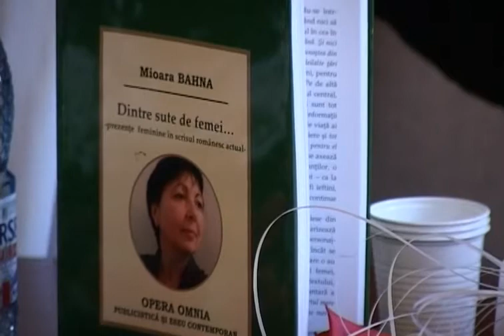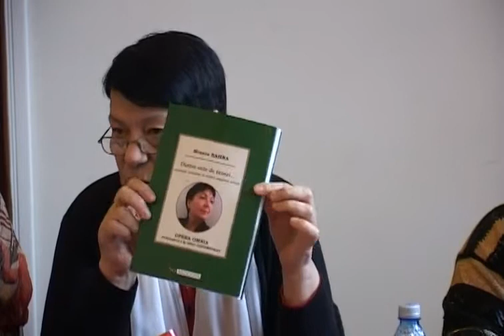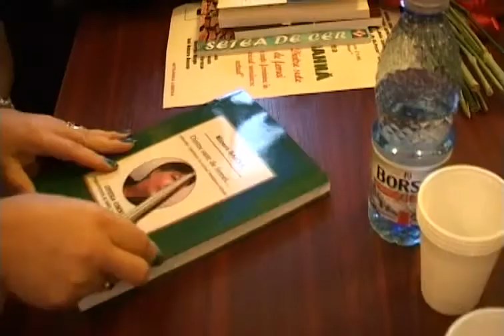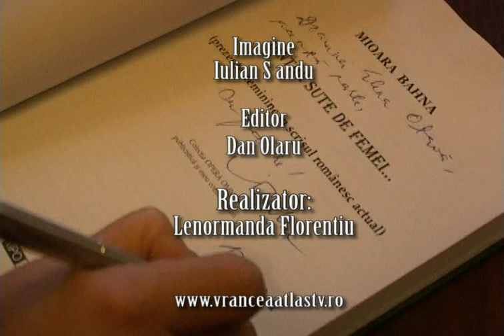Lansare de Carte Mioara Bahna